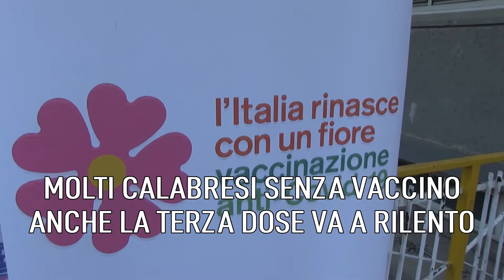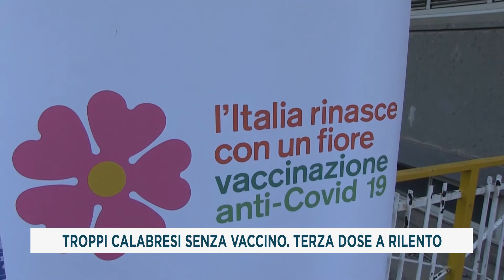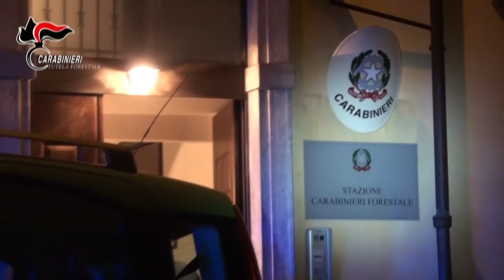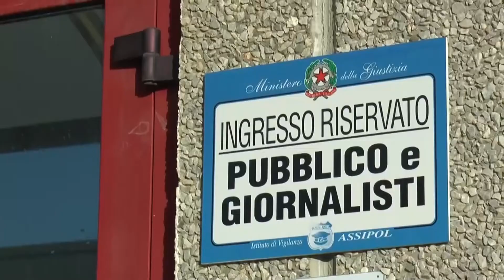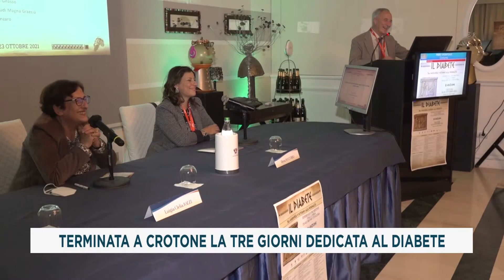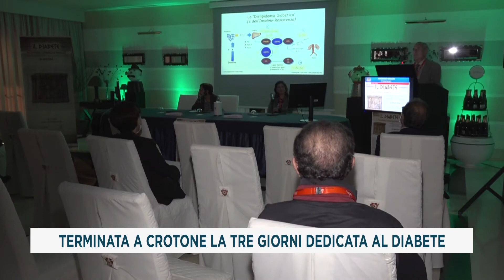TG DEL 23_10_2021